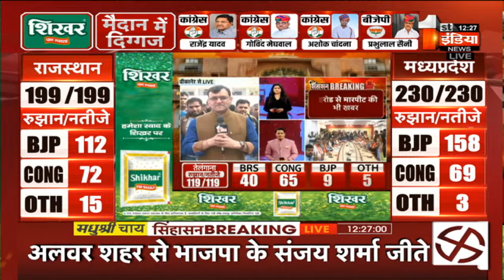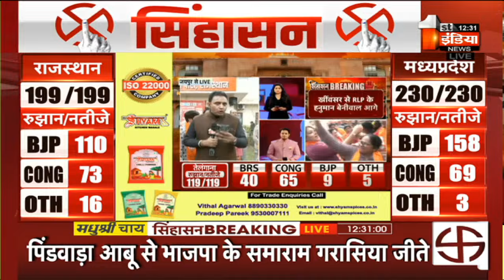Behror से भाजपा के Jaswant Yadav जीते | Election Result 2023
About this Video:
Rajasthan Results Live: The Rajasthan state Assembly elections were held in a single phase on November 25. Of the 52.6 million registered voters in Rajasthan, 74.13 per cent cast their ballots to decide the fate of 1,875 candidates in the state. Rajasthan elections have been dominated by the Bharatiya Janata Party (BJP) and Congress, with the two parties alternating governments since 1993. In the 2018 Assembly elections, Congress secured 100 seats, one short of the majority, and formed the government with the support of Bahujan Samaj Party (BSP) and independents. BJP secured 70 seats, far less than the last elections, where it won 163 seats. Following the elections, Congress leader Ashok Gehlot began his third term as chief minister of Rajasthan. For the 2023 polls, both Congress and BJP have stated that their chief ministerial candidate will be decided after the elections.